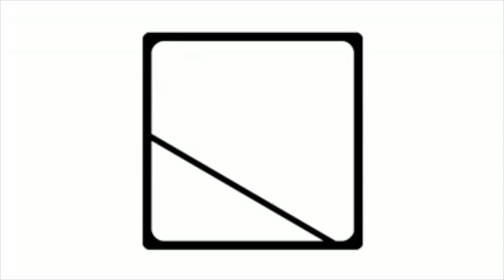Zhenhai, Ningbo (East China) - A day out at Zhaobao Mount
Zhaobao Mount is considered to be one of the best scenic spots in Ningbo, with walking trails on and around the hill and numerous sites to explore. These include the 57.6 metre tall, seven-story (about 264 steps) Aozhu Pagoda, the 2000 foot long, 10 foot thick Weiyuan City Wall built during the Ming Dynasty (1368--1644AD), and the even older Zhenhai Seawall originally built in 897AD during the Tang Dynasty (618--907AD). The Tianhou Temple is dedicated to the Heavenly Empress and the Guanyin Pavilion is dedicated to the Goddess of Mercy...